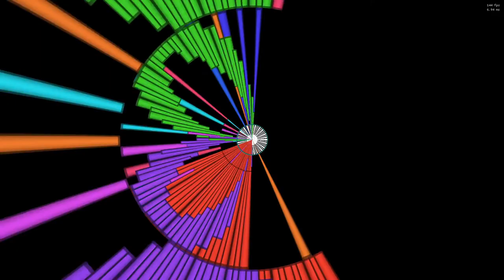[Chikara] [Reshade] [Black MIDI] Tau but its actually a circle | 6.28318 Million Notes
The video itself is ran in realtime using Chikara with Reshade, the audio is rendered using KMC

Midi: tau2.5.9.mid
Note Count: 6,283,185

Synth used: Pre-Rendered using KMC
Soundfont used: LoudAndProudPiano_re15
Max voices: 500

CPU: Ryzen 7 3700x @ 4.05GHz
GPU: Nvidia GeForce GTX 1660ti
Ram: G.Skill TridentZ RGB 32GB 4x8GB Dual Channel @ 3600MHz